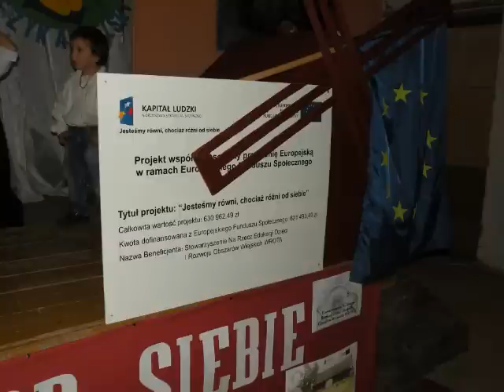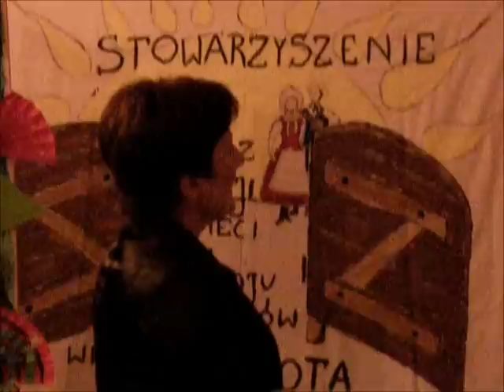Lamkowo i Warmińska Bajka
Uroczyste podsumowanie realizacji projektu pt. "Jesteśmy równi, chociaż różni od siebie", 29 września 2011, Lamkowo, Dom Artysty. Stowarzyszenie Na Rzecz Edukacji Dzieci i Rozwoju Obszarów Wiejskich WROTA z Lamkowa, Niepubliczne Przedszkole "Warmińska Bajka". Zespół folklorystyczny "Młoda Warmia". Projekt finansowany przez UE, Kapitał Ludzki (Narodowa Strategia Spójności).